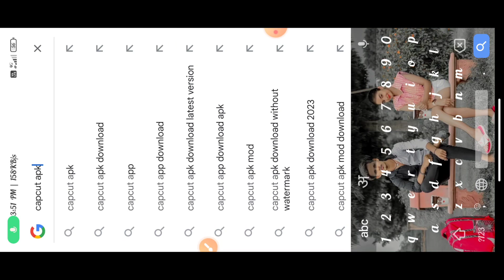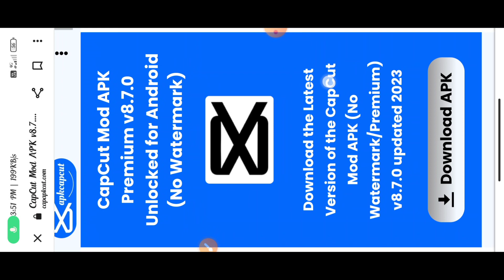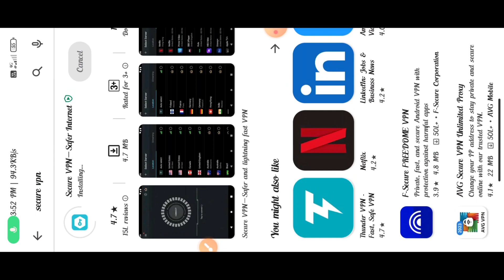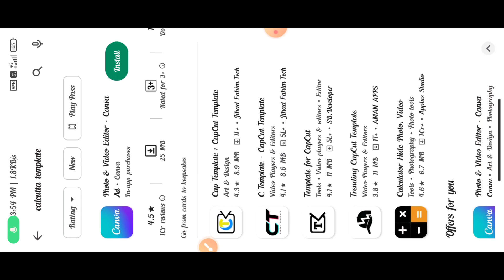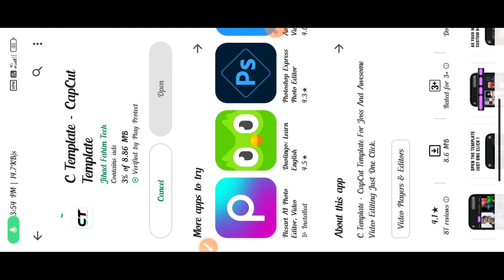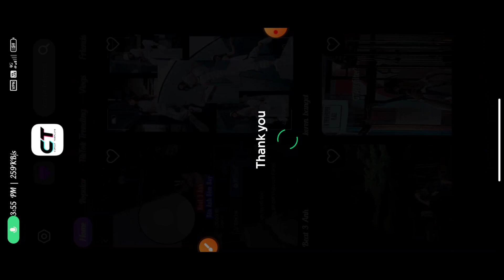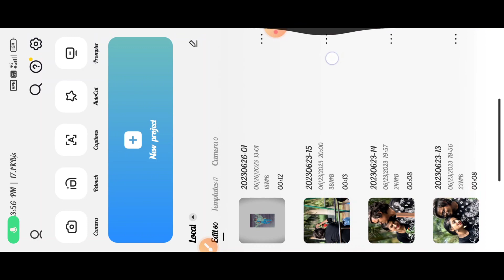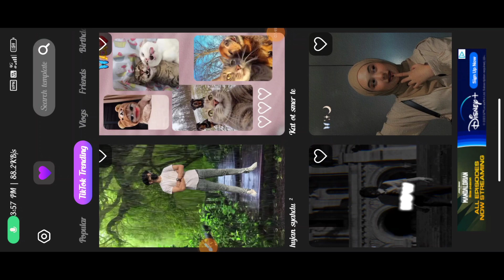Capcut Download Kaise kare 2023 | Capcut No Internet Connection | How To Download Capcut In Android